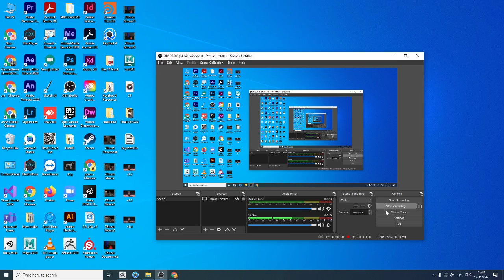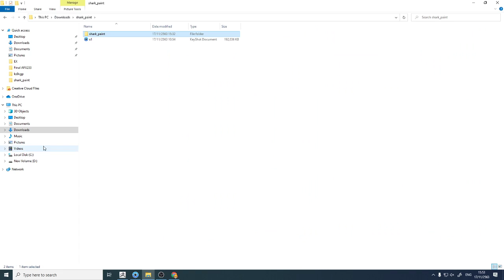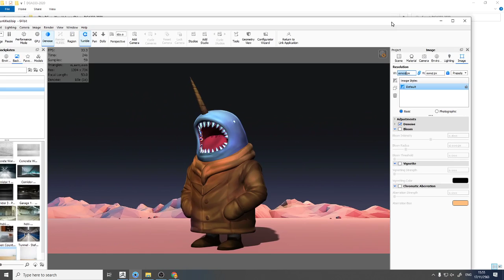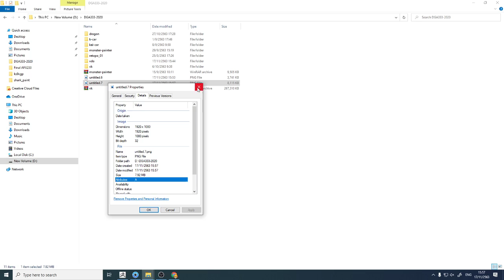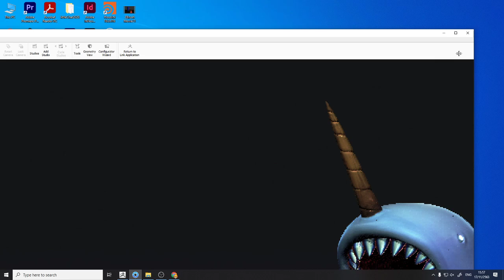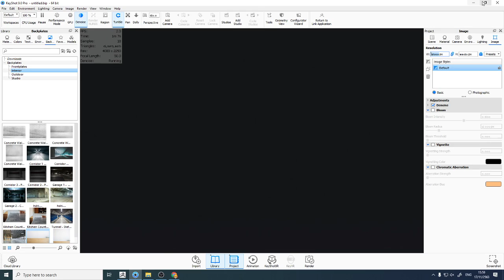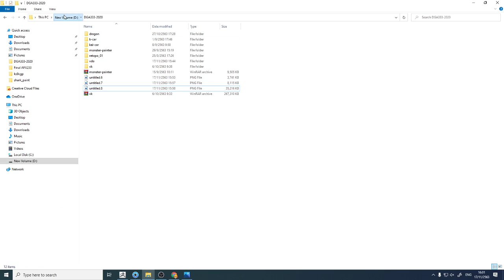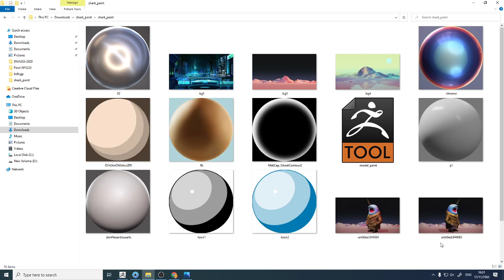zbrush to keyshot part3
การ render ด้วย keyshot โดยใช้คำสั่ง denoise ประกอบ